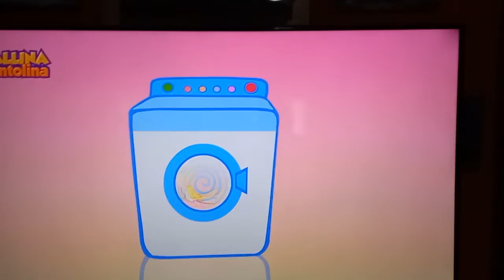Colombine di pane🕊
Colombine di pane con farina di semola

500 grammi di farina di semola
15 grammi di sale
300 ml di  acqua temperatura ambiente
12,5 grammi di lievito fresco
35 ml di olio evo
pepe nero in grani
semi di sesamo e di

Sciogliere il lievito nell'acqua;mescolare farina e sale in planetaria;aggiungere olio e acqua con lievito!
Lavorare per 7/8 minuti in planetaria altrimenti a mano per 15 minuti!
Far lievitare per 2 ore!
Fare le colombine con ogni pezzo da 100 grammi dell'impasto;togliere una pallina per fare la testolina e con l'impasto un bastoncino a creare un fiocco!Incidere la coda con 4 taglietti e usare il pepe nero  in grano per fare gli occhi!
Lasciare ancora nel forno spento con luce accesa per un'ora!

Dopo spennellare acqua sulle colombine con i semini sopra!!

Cottura forno preriscaldato modalità statica per 30 minuti a 180°